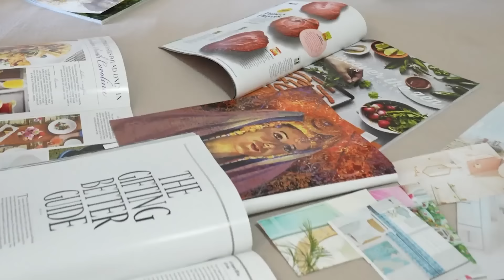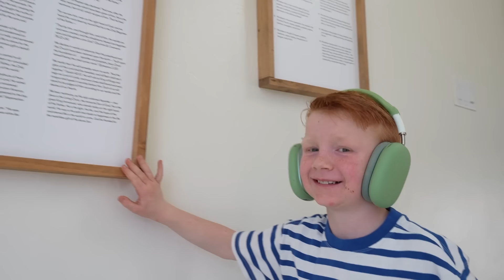A GAME OF BiGGER OR BETTER! | We TURNED THIS INTO...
We PLAYED THE UNTiMATE GAME OF BiGGER OR BETTER!

I Bought The Most EXPENSIVE Amazon Products! ft/ Salish Matter
I Bought EVERY American Girl Doll EVER (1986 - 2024)

MOM- Tiffany
DAD- Benji
OUR KIDS: